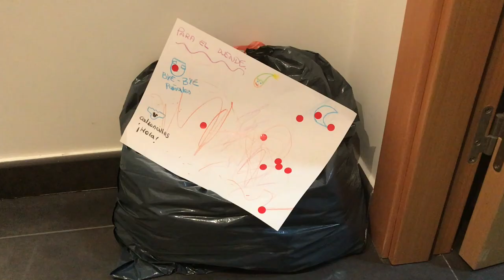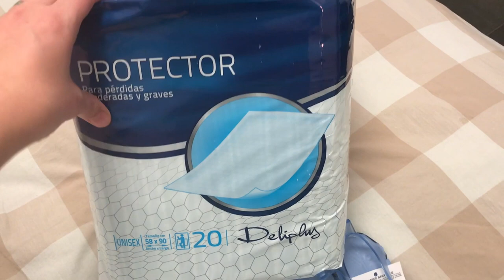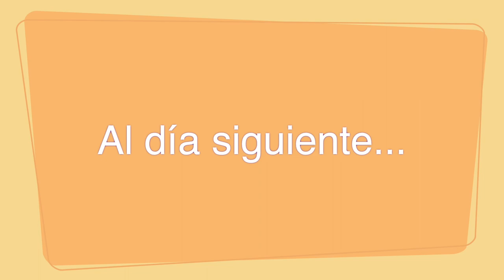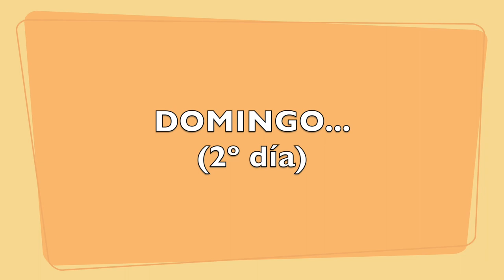NOAH YA NO LLEVA PAÑAL